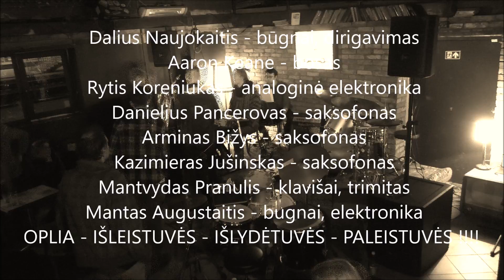DALIUS NAUJO @ PERONAS Vilnius 2017 03 01